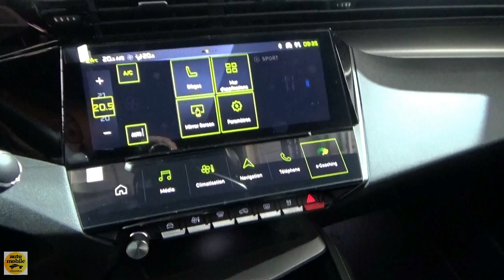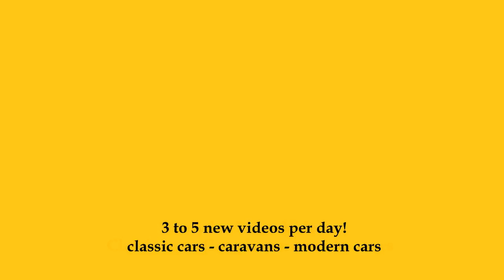2025 Peugeot E-408 - Exterior and Interior - World Premiere at Paris Auto Show 2024